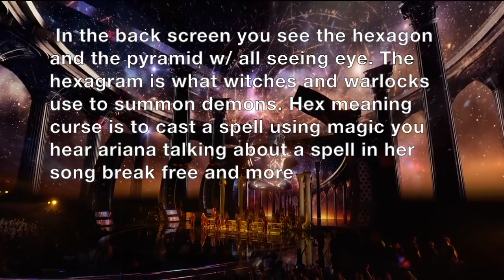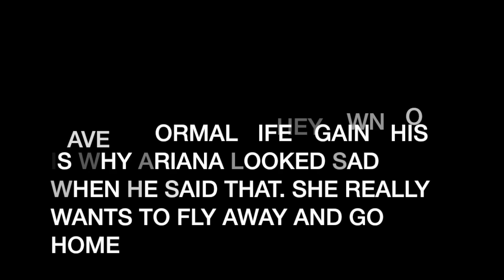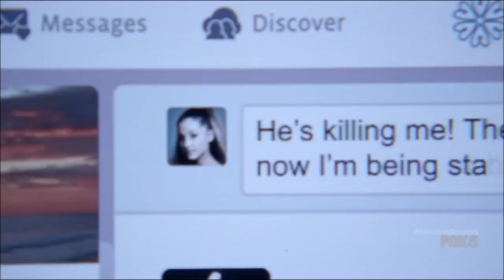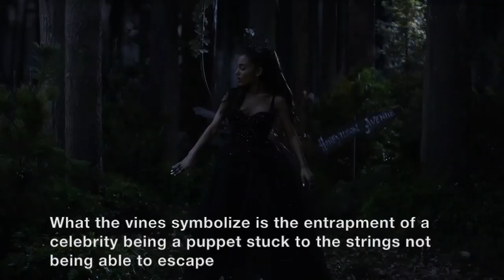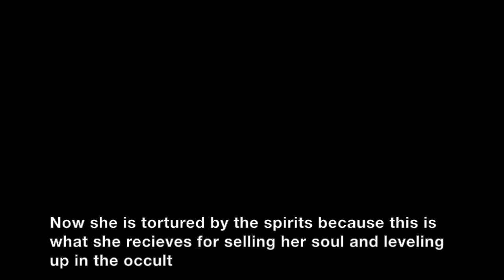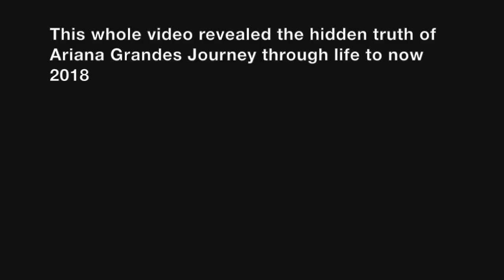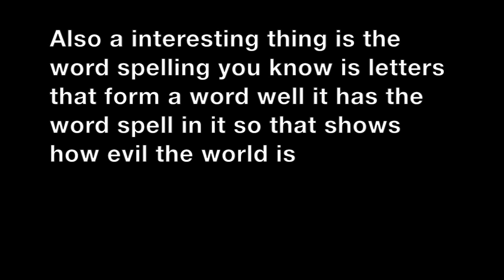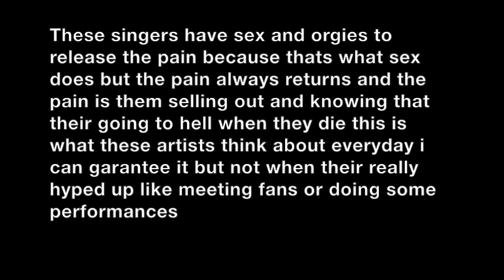Ariana Grande Illuminati Black Magic Occult Rituals *Pray for her*